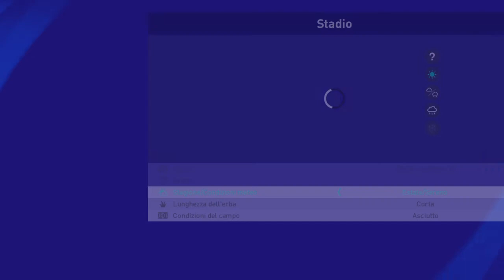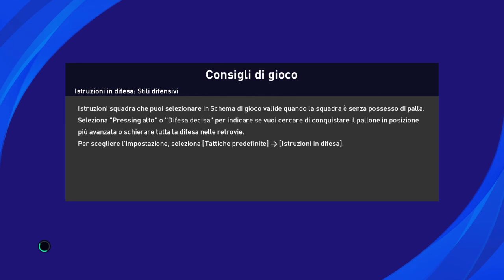eFootball PES 2021 TERZA STAGIONE CON IL PISA